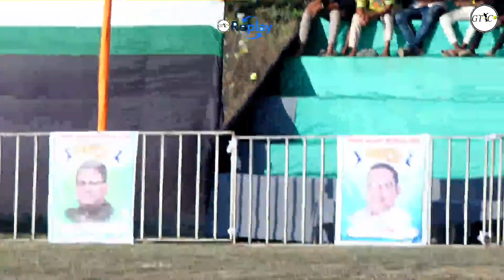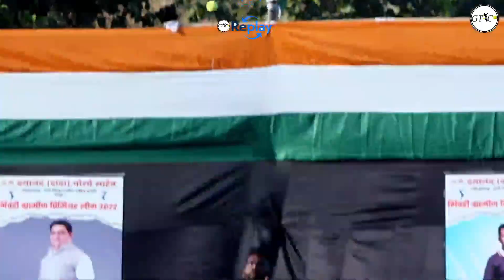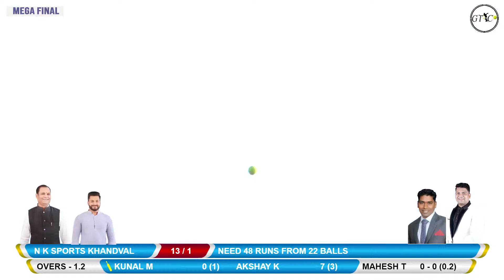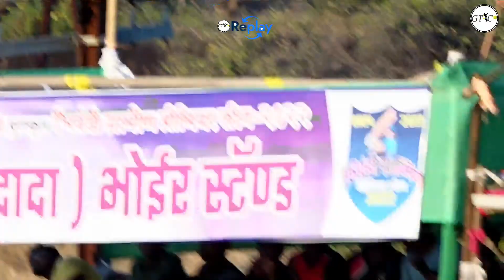N K SPORTS KHANDVAL vs MINESH XI KARIVALI FINAL MATCH BHIWANDI RURAL PREMIER LEAGUE 2022 | SEASON 2